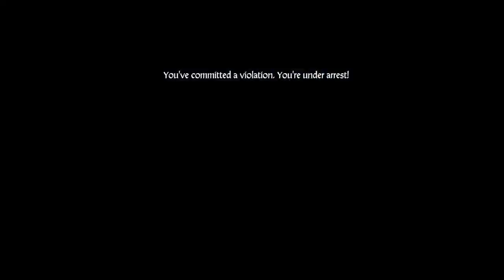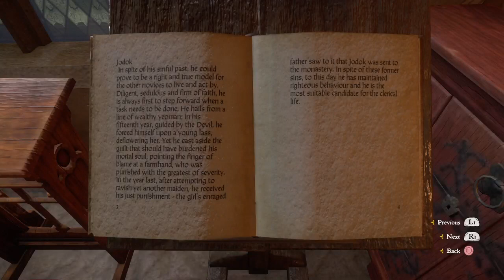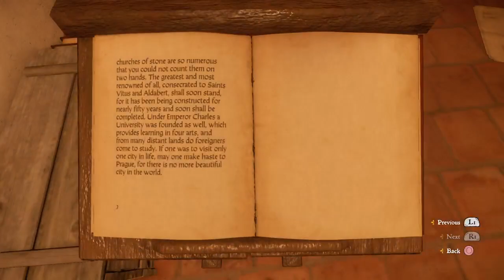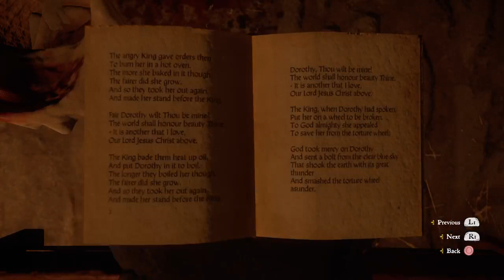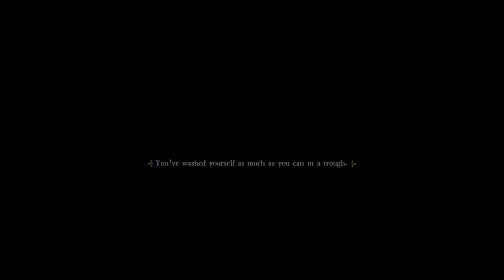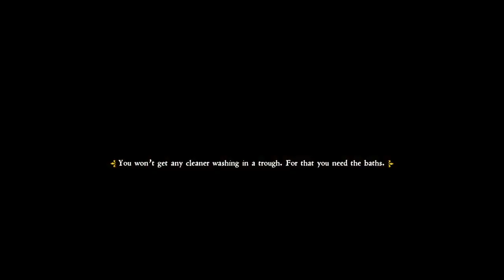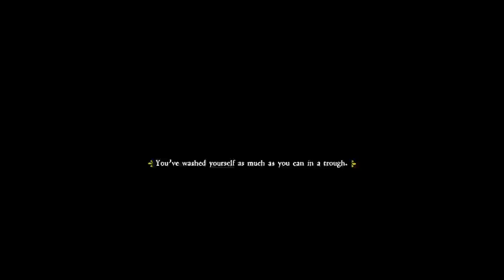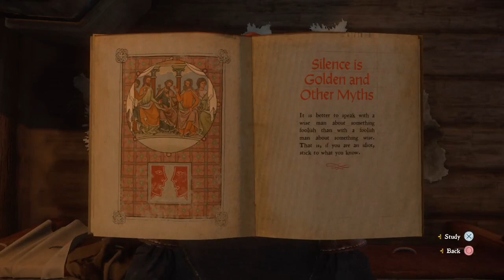Save skallitz neighbors